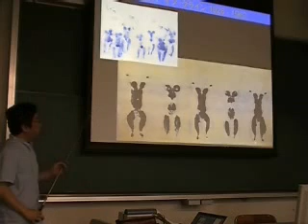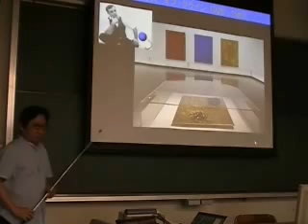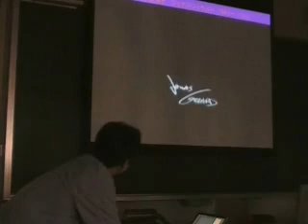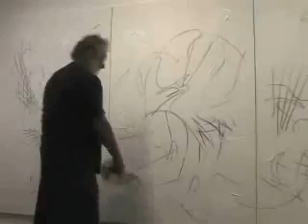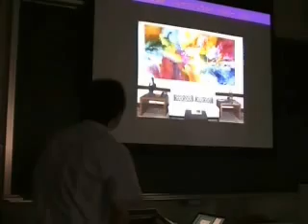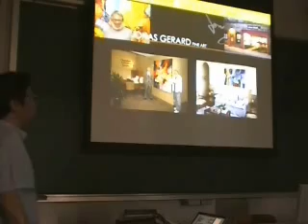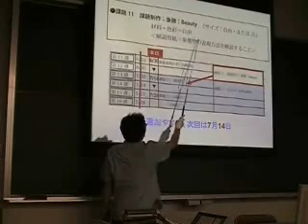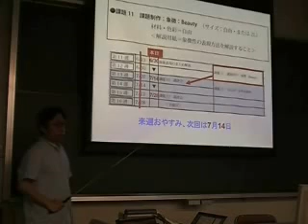08 4踊る絵描き